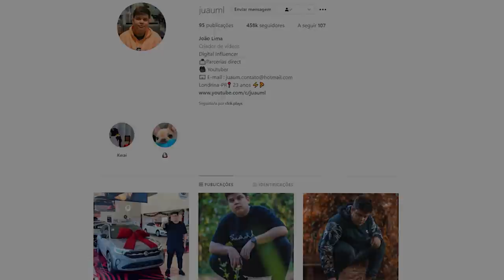DEI UMA GAMEPASS PARA ELE NO BLOX FRUITS! ( RP )